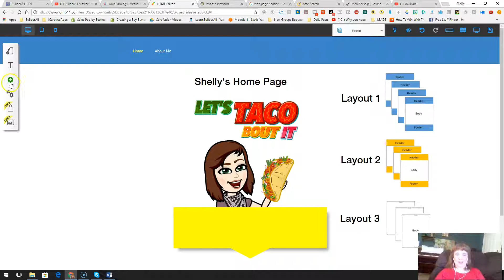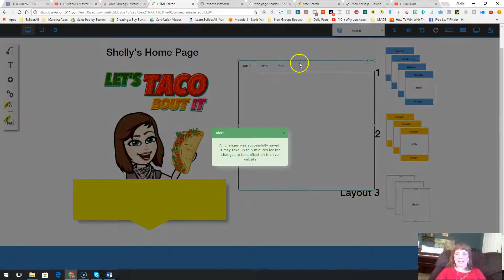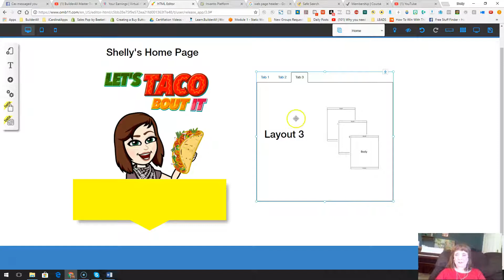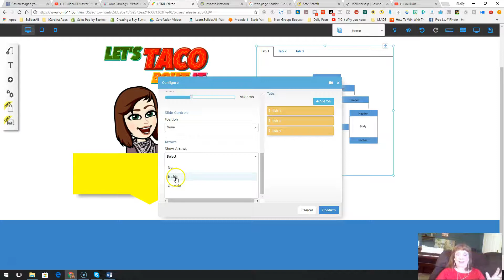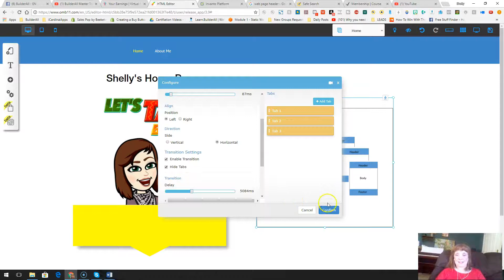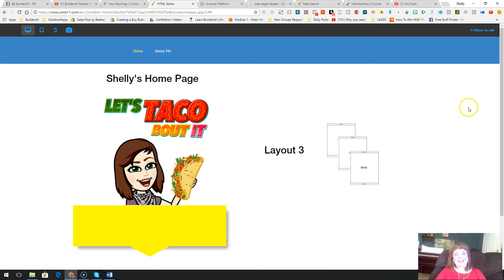BuilderAll Master Training: Working with Tabbed Boxes